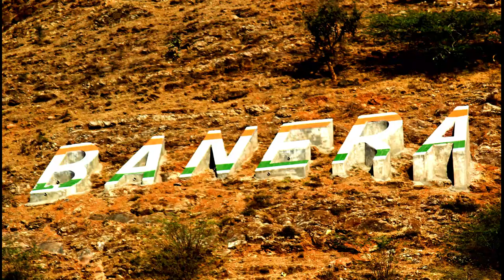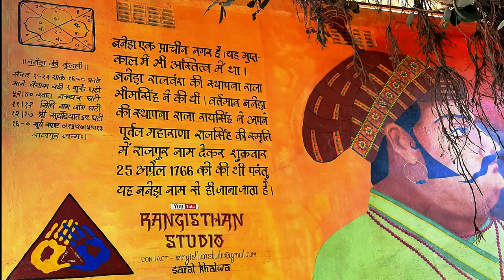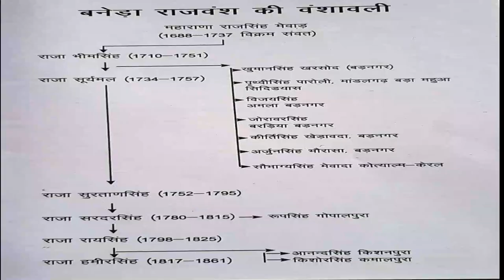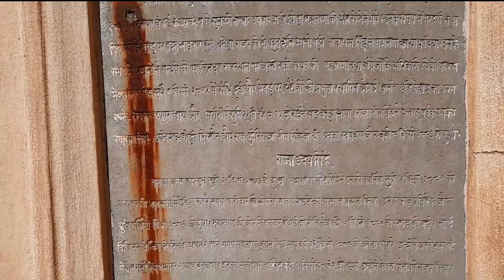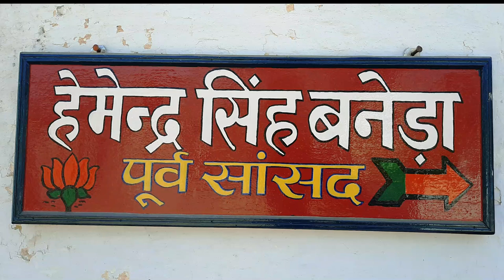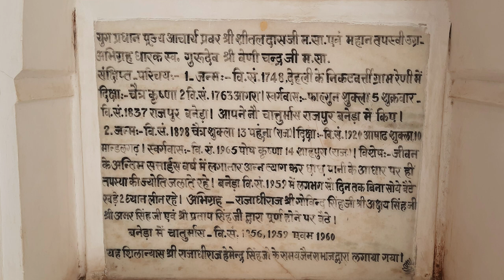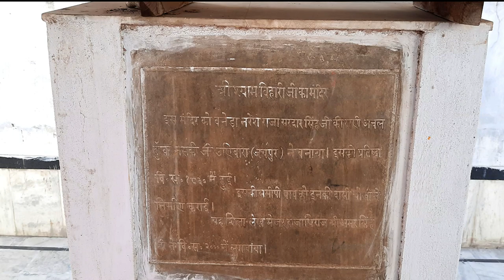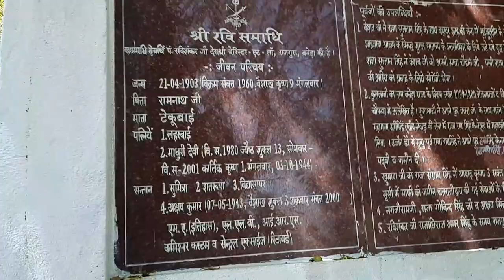बनेड़ा, इतिहास के झरोखे से || Banera Bhilwara Rajasthan|| Banera fort || visit my India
बनेड़ा, इतिहास के झरोखे से
Banera Bhilwara Rajasthan|| Banera fort

इस वीडियो में आप हमारे साथ राजस्थान में भीलवाड़ा जिले के बनेड़ा कस्बे की यात्रा करेंगे। यहां के गौरवशाली इतिहास पर एक नजर डालेंगे, बनेड़ा दुर्ग एंव महलों का अवलोकन करेंगे, प्रमुख दर्शनीय स्थलों का भ्रमण करेंगे और यहां की कला एंव संस्कृति के बारे में भी जानेंगे।
आप वीडियो को अंत तक देखियेगा। वीडियो को लाइक करना, शेयर करना और कमेन्टस करना मत भूलियेगा। धन्यवाद
Banera, Banera fort, banera Bhilwara, banera durg, banera rajasthan, history of banera, banera palace, banera from, how to go banera

VISIT INDIA travel channel will cover all the subjects related to Art, Culture and Tourism of India. So, come and travel with SS JOSHI

visit India
India travel video
Indian culture
visiting India
India travel
India trip
tourism in India
Indian holidays